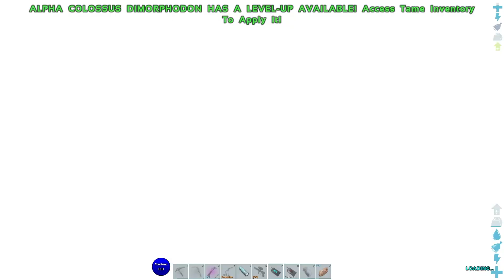JANGAN ANGGAP REMEH DILO INI | ARK Island Omega #8